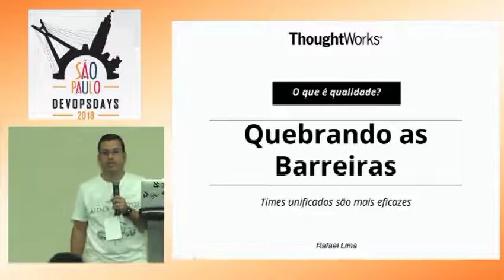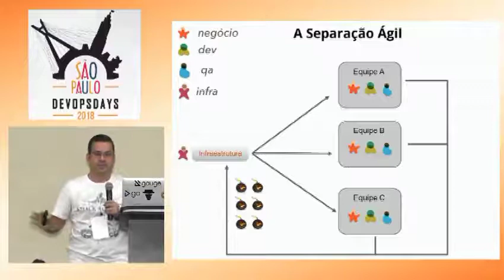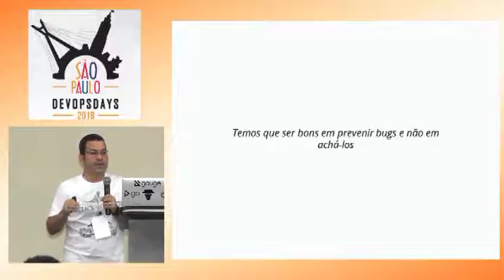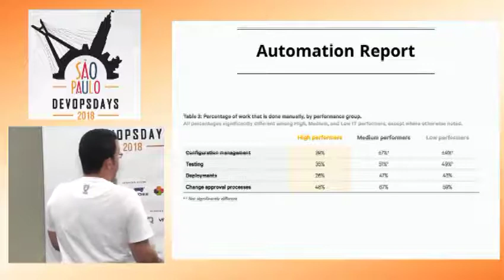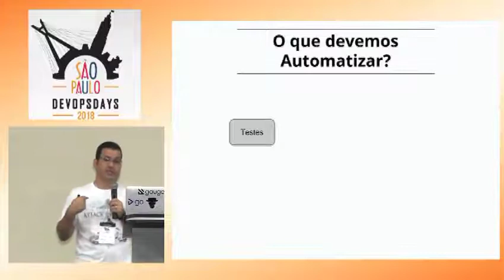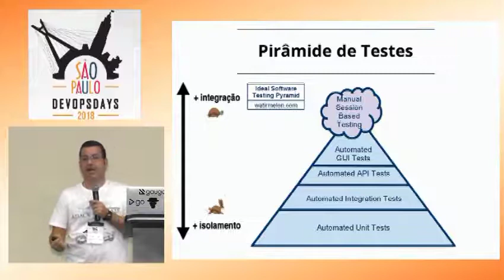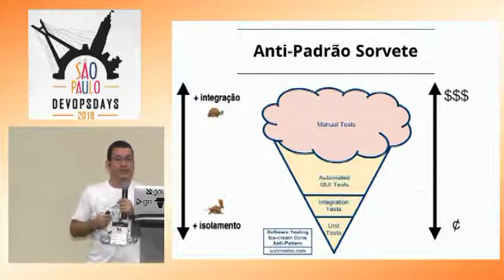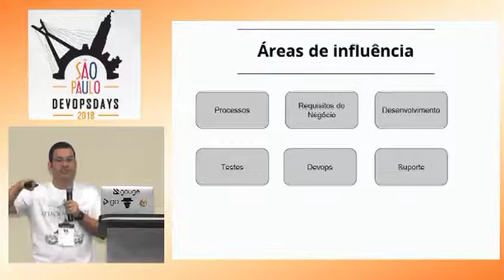DevOpsDays São Paulo 2018 - Rafael Pereira - Breaking the Boundaries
Language: Português